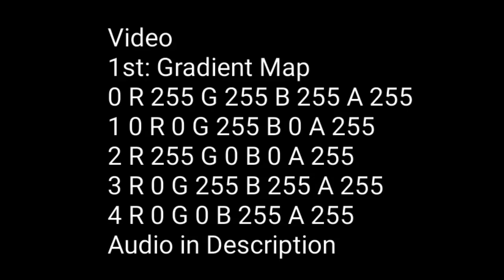New Effect: TSMRRPVE8364 Chorded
Note: IL Vocodex Requires.

(A.K.A. How To Make TSMRRPVE8364 Chorded)

Audio

1st: IL Vocodex: TSMRRPVE8364 Chorded

Immediate Preset: Chord/